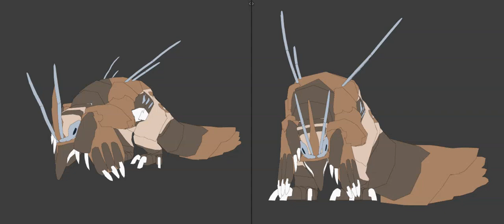GeogoffDev3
Clip provided by Rook, CoS Discord, 9/22/2021